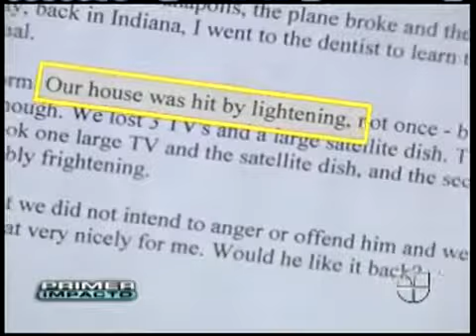Team Phenomenon - Spanish TV Feature - Robert the Doll.flv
Robert The Doll Investigation. Team Phenomenon Paranormal Investigators investigate Robert The Doll with Univision as aired on Premier Impacto News all over the world.